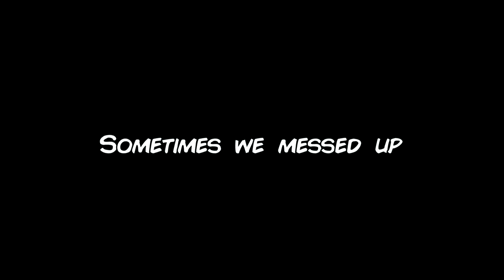Larryzaur vs Ultimate Bahamut | FFXIV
Wishlist Not Only Nine! I'm sorry Bahamut pls still love me
Much ♥ to Team Toast, we progged so fassst like Sonic